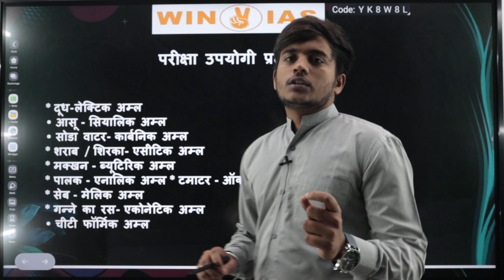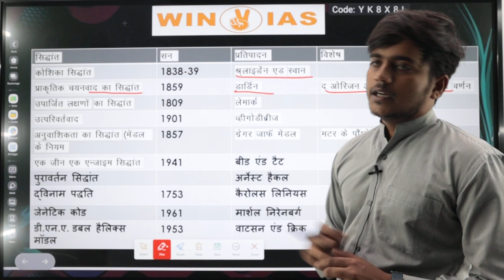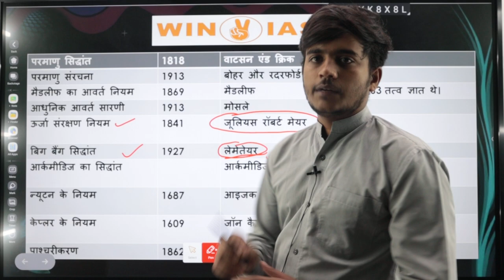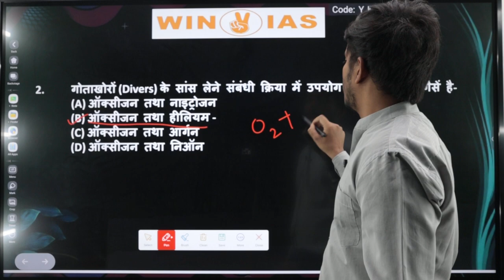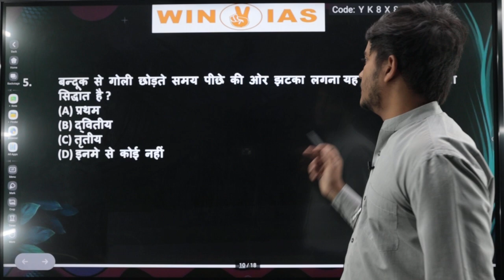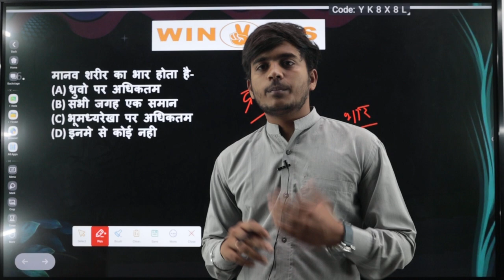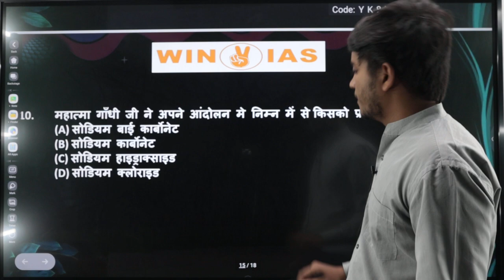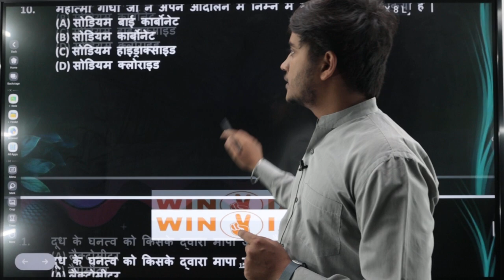MPPSC Pre unit 7 revision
इस वीडियो में mppsc प्री0 के लिए यूनिट 7 के महत्तवपूर्ण  तथ्यों एवं प्रश्नो को डिस्कस किया गया है। इस वीडियो में यह भी बताया गया है कि कम समय में फास्ट रिवीजन कैसे करे , प्रश्नों का स्तर एमपीपीएससी के स्तर का  है